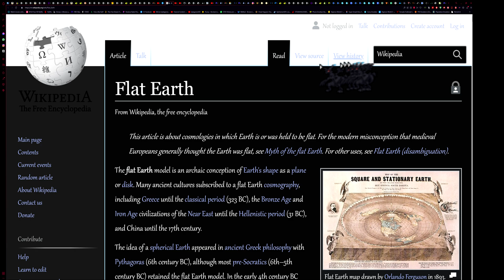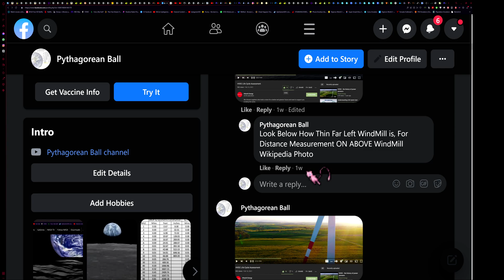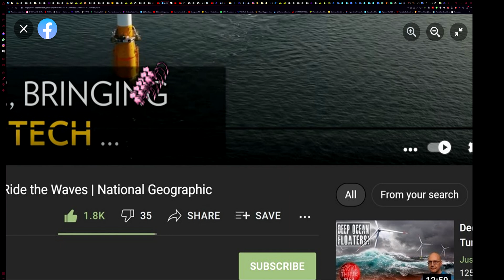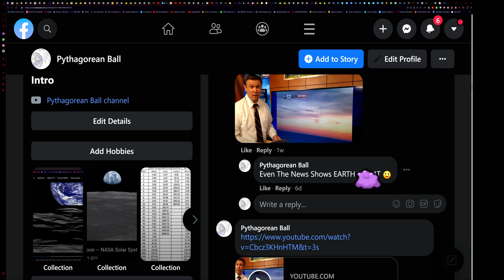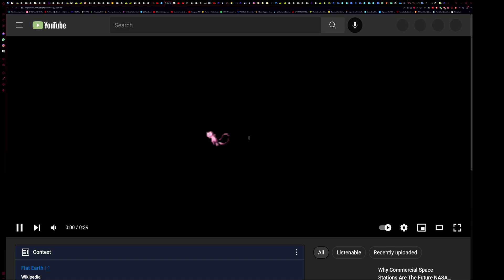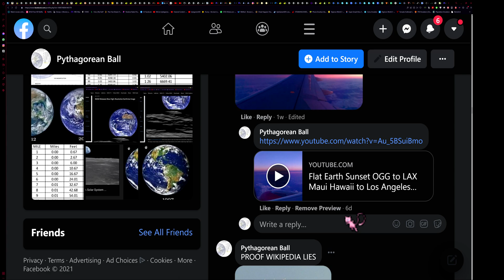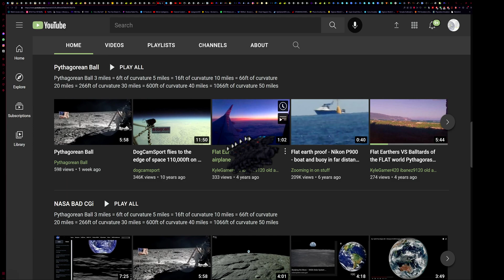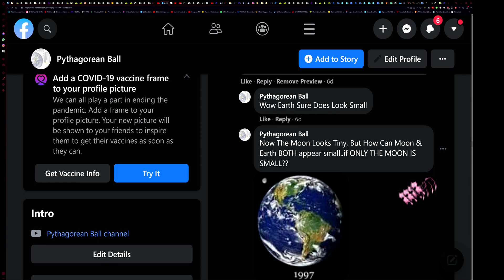Wikipedia Flat Earth Windmills VS Actual Windmill Companies on youTUBE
Pythagorean Ball
3 miles = 6ft of curvature
5 miles = 16ft of curvature
10 miles = 66ft of curvature
20 miles = 266ft of curvature
30 miles = 600ft of curvature
40 miles = 1066ft of curvature
50 miles = 1667ft of curvature
100 miles = 6669ft of curvature 1.26 miles of curvature
500 miles = 31 miles of curvature

Wikipedia Flat Earth Windmills VS Actual Windmill Companies (This Video)